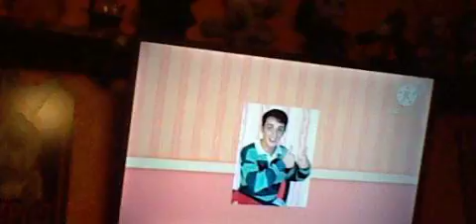Bob and jerry show season 14 episode 12 blue's clues mailtime song bloopers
he need to get right on the song